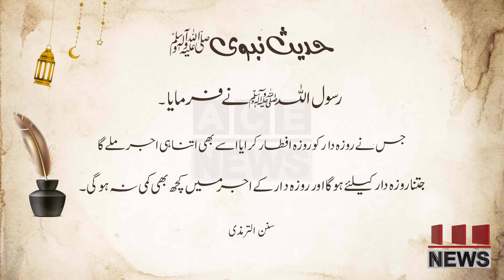کسی روزہ دار کو روزہ افطار کروانے کا اجر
سرکارِ دوعالَم صلَّی اللہ تعالٰی علیہ واٰلہٖ وسلَّم  نے ارشاد فرمایا: ماہِ رمضان میں جو کسی روزہ دار کو روزہ افطار کرائے گا تو اسے اس روزہ دار کے برابر ثواب ملے گا اور روزہ دار کے ثواب میں بھی کوئی کمی نہ ہو گی۔